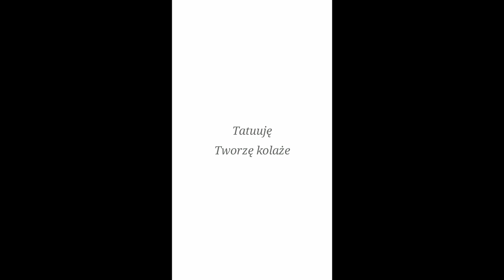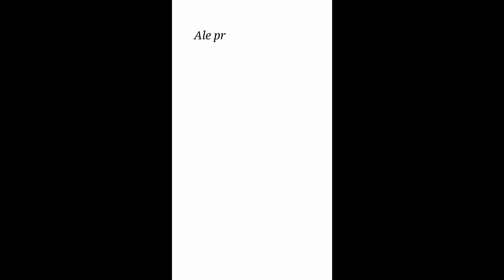Julia Rychwińska – „Studentka Czerwca”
2 października 2020 roku rozpocznie się głosowanie online. Natomiast 8 października 2020 roku o godzinie 14.00 kandydaci do tytułu „Student Roku” zaprezentują się Komisji Konkursowej w Klubie Studenckim Bakałarz.